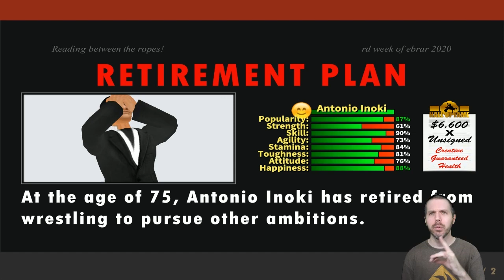Hawkins Fears Slug? || Wrestling Revolution 3D Career Mode #13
Welcome to Wrestling Revolution 3D Career Mode, where Attack Slug resumes his insane journey into the depths of this off the wall wrestling game. Now with (mostly) updated rosters! In this episode, Slug challenges Okada in a cross promotional match, and then Kurt wants another match on the same night?
Wrestling Revolution 3D takes you either side of the curtain in one epic shared universe - where you can either take shots in the ring as a wrestler or call the shots backstage as a booker! Create your own star and immerse yourself in a world of over 300 others across 9 different promotions, riding the waves of change from one week to the next in an endless schedule of possibilities. Recalling the genre's 64-bit heyday, the fun comes first with a freestyle animation system that means anything could happen at any moment. The visuals may be behind the times, but the content is ahead of its time - filling the arena with as many wrestlers and interactive weapons as you can handle! Fully unlocked as standard, this special PC release grants you access to a comprehensive editor where you can save your changes to all characters and pit them against each other in dream matches of your own creation. Modders can even enjoy inserting their own images and music, so the only limit is your imagination! This video accomplished with the WWE 2K19 mod.